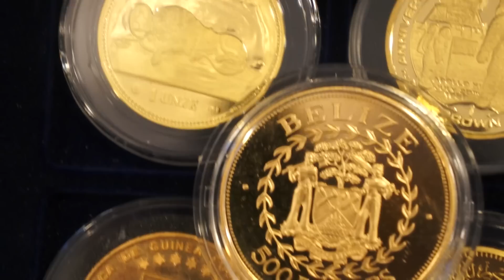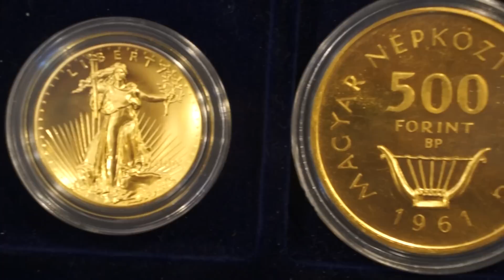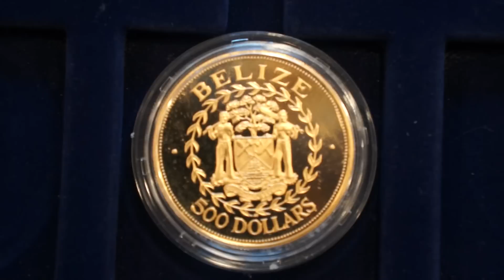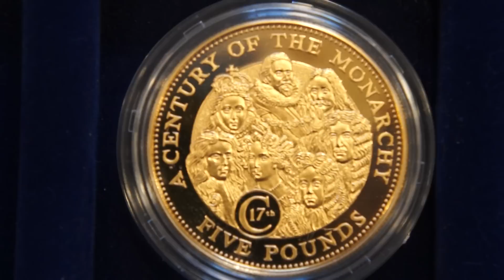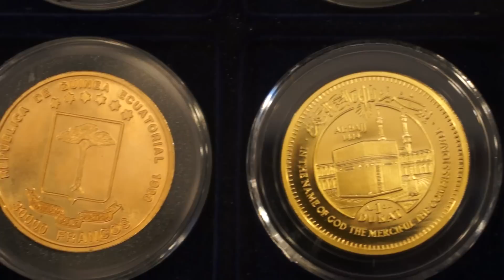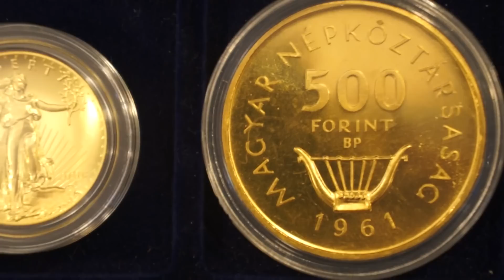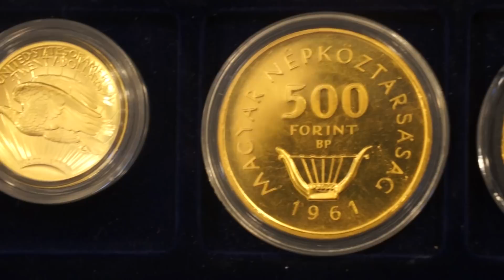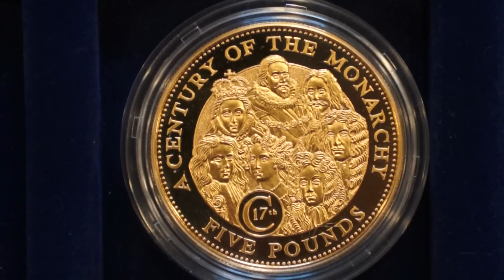How to Make Money Buying and Selling Gold Bullion Coins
In this video I'm going to share my views on buying, selling, collecting and enjoying gold bullion coins. Also going to share with you a couple of suggestions on how to make money buying and selling gold coins.